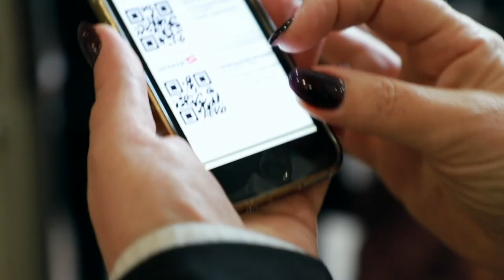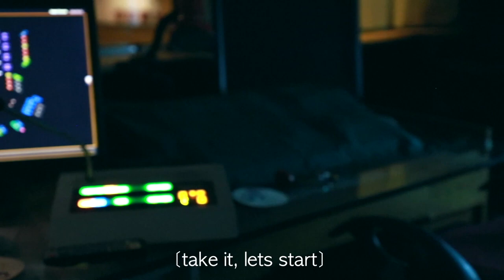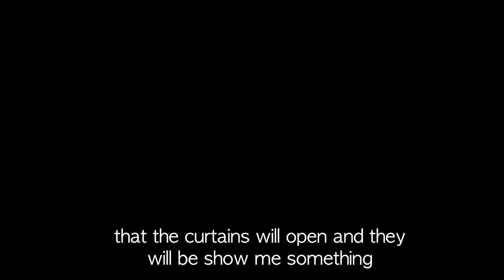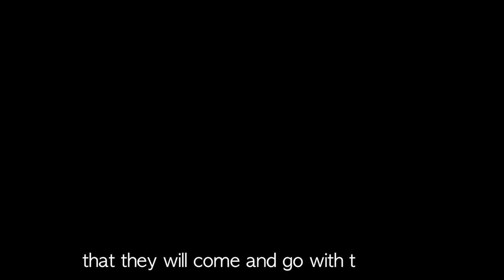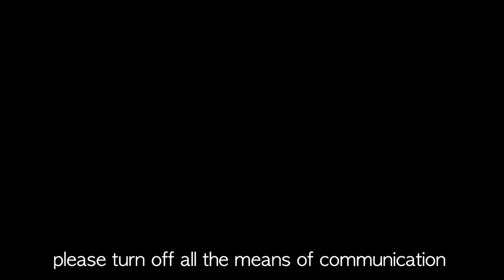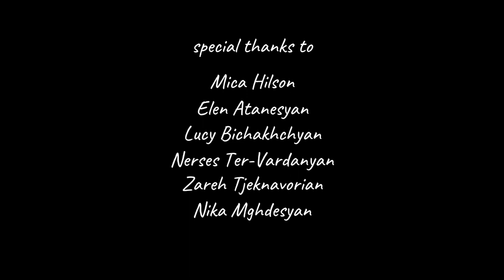Apron | short documentary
Apron is a research project conducted during 2018
- 2019 academic year in American University of Armenia by Armik Israyelyan. The project observes  the experience of visiting theatre in Armenia nowadays.  The interviews with staff members, visitors and actors answer to questions such as what visiting theatre is as a modern day ritual? and How audience influence the performance?
Main Participant theatres of the project are
Sundukyan State Academic Theatre
NCA. Small Theatre